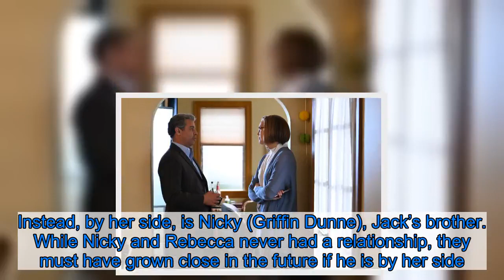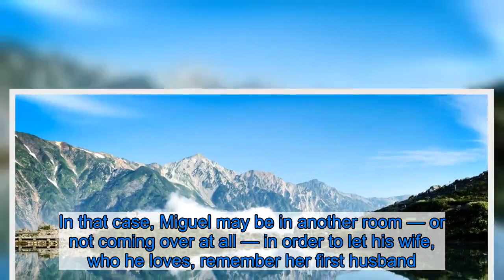Why Is Nicky at Rebecca’s Bedside in the ‘This Is Us’ Flash-Forward? Heartbreaking New Theory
Many of the mysteries and questions about This Is Us revolve around what’s happening in the future while Rebecca (Mandy Moore) lies sick in bed. It has been revealed that Randall (Sterling K. Brown) and Beth (Susan Kelechi Watson) are visiting his mom at Kevin’s (Justin Hartley) house. While Toby (Chris Sullivan) is also there, Kate (Chrissy Metz) has yet to be shown.    However, she’s not the only one missing. Someone who’s also not seen is Miguel (Jon Huertas), Rebecca’s husband. Instead, by her side, is Nicky (Griffin Dunne), Jack’s brother. While Nicky and Rebecca never had a relationship, they must have grown close in the future if he is by her side.  But why would he be there and not Miguel? One guess is that Rebecca, who is slowly losing her memory, has completely forgotten that Jack (Milo Ventimiglia) died in a fire and believes that Nicky is actually her husband. In that case, Miguel may be in another room — or not coming over at all — in order to let his wife, who he loves, remember her first husband. It seems that above all else, he’s in love with her and knows how much she loved Jack.    During the November 12 episode, Kevin kept seeing Jack when getting advice or getting scolded from Nicky, which could lend a hand to the above theory. It’s possible that Nicky could start reminding Rebecca of Jack, but as her condition worsens, that could change into actually believing that Nicky is Jack.  After the season 3 finale, when Nicky was first revealed to be by Rebecca’s side, creator Dan Fogelman hinted at what’s to come — and when viewers would find out where Miguel is or if he’s even alive.    “The entire arc of this family is going to be told by the time we’re done with it, so obviously that’s going to be a huge part of it,” he told Entertainment Weekly in April 2019. “We have a lot more story to tell at first, Rebecca and Miguel coming together, as well as how Miguel played a role in Jack’s origin story, around the time of meeting Rebecca post-Vietnam. So there’s a lot we’re doing still there before we get to the Miguel mystery, as you called it.”  This Is Us airs on NBC Tuesdays at 9 p.m. ET. Listen on Spotify to Watch With Us to hear more about your favorite shows and for the latest TV news!